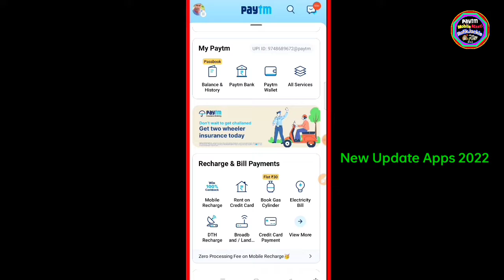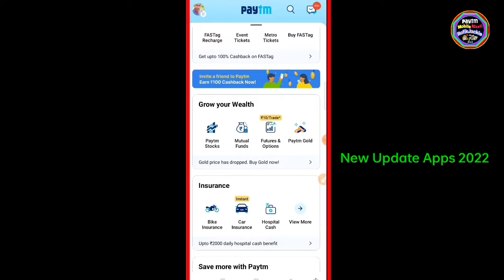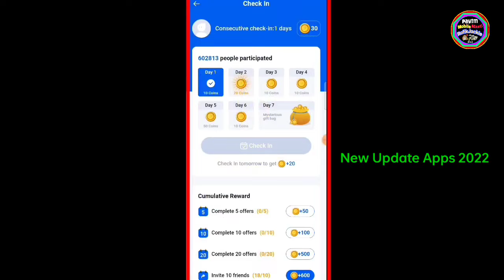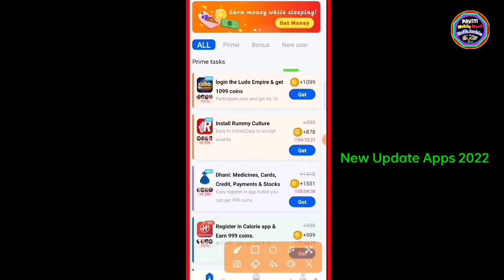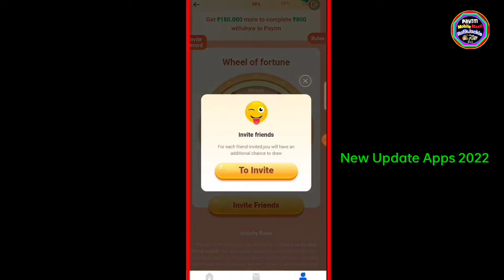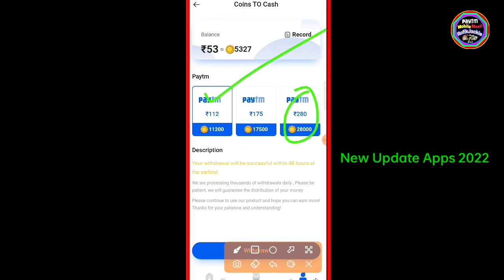Spin To Win Real PayTm Cash 100% Working Trick | UPI Earning Apps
📽️🎥-Video Cover-🎞️🎦
00:00 - Open Start Earning App
01:11 - Working from home
01:45 - Spin And Scratch Card
04:12 - Daily Check In Bonus
05:03 - Watch And Earn Unlimited
05:24 - Sarve Complete
06:20 - Open Tasks Option
06:45 - Wallet Open Coins ₹500
07:17 - Referral Trick Earn Money
08:00 - How To Redeem Money